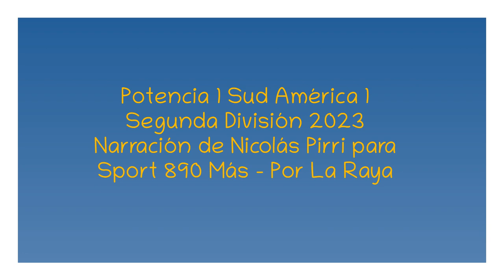Potencia 1 Sud América 1 - Segunda 2023 (por Nicolás Pirri)